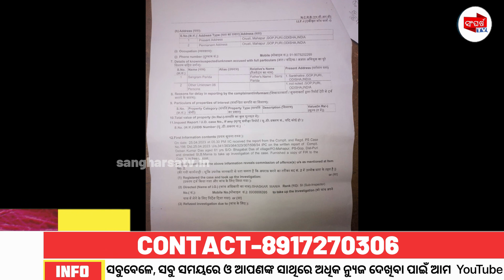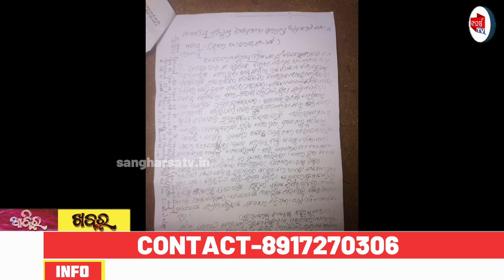ଅପହରଣ ଓ ମରଣାନ୍ତକ ଆକ୍ରମଣର 15 ଦିନ ପରେ ବି ଗୋପ ପୋଲିସର ଅସମୀଙ୍କୁ ଧରିବାରେ ବିଫଳ